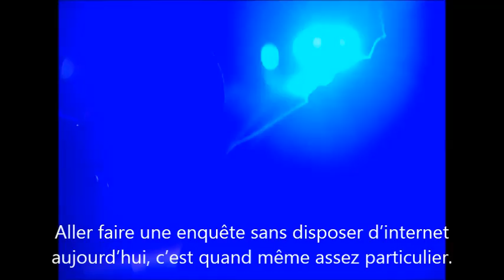La grogne des policiers en Corse : "Sur le terrain, il nous manque tout"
Les policiers dénoncent un manque de moyens et d'effectifs en Corse. A Bastia, l'un d'eux a accepter de témoigner du "ras-le-bol général". Pas d'accès internet pour les enquêtes, un Taser pour tout le commissariat, deux voitures de police-secours la nuit,... le témoignage effarant sur l'état de la police...